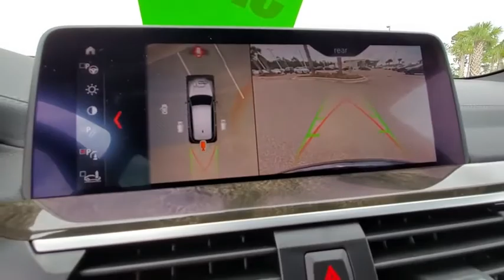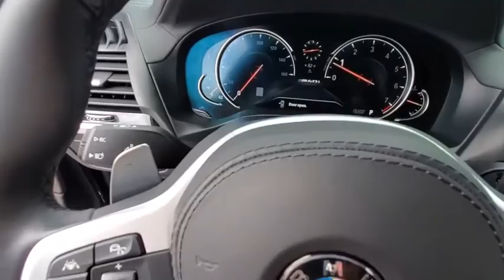2019 BMW X3 Daytona, Palm Coast, Port Orange, Ormond Beach, FL DP5371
1050 N Tomoka Farms Rd

BMW Certified, CARFAX 1-Owner. Nav System, Heated Seats, Moonroof, Aluminum Wheels, Panoramic Roof, Turbo Charged Engine, Power Liftgate, All Wheel Drive, Onboard Communications System, harman/kardon SURROUND SOUND SYSTEM.WHY BUY FROM FIELDS BMW?There are many reasons why people visit Fields BMW of Daytona from the Daytona Beach, Ormond Beach, Port Orange, Palm Coast, Deland, Jacksonville and St Augustine Florida areas for a pre owned car in Daytona Beach. One reason is our selection of quality sought-after pre-owned vehicles. The second is our commitment to our customers. At Fields BMW of Daytona we don't believe in gimmicks, just good cars and great people.BUY WITH CONFIDENCE1-Year/Unlimited Miles plus balance of original new vehicle limited warranty (4-Year/50,000-miles), 24/7 Roadside Assistance (even if someone else is driving your vehicle), Every vehicle is thoroughly inspected and reconditioned by BMW-Certified technicians, Trip interruption benefits are included, Service loaner and/or alternate transport are included for the duration of your protection plan, Additional plans are available to extend coverage, if desired, Roadside Assistance includes jump starts, tire changes, lock out service, and fuel/fluid deliveryOPTION PACKAGESPREMIUM PACKAGE Head-Up Display, Heated Steering Wheel, Heated Front Seats, Navigation System, In-Dash CD Player, Advanced Real-Time Traffic Information, Apple CarPlay Compatibility, Remote Services, EXECUTIVE PACKAGE Dynamic Digital Instrument Cluster, Active Park Distance Control, Surround View w/3D View, Rear View Camera, Gesture Control, Parking Assistant Plus, WHEELS: 21 X 8.5 FR/21 X 9.5 RR (STYLE 718M) M double-spoke, Cerium grey, Increased Top Speed Limiter, Tires: 245/40R21 Fr & 275/35R21 Rr Run-Flat Performance, DRIVING ASSISTANCE PLUS PACKAGE ACC Stop & Go + Active Driving Assistant, active cruise control w/stop and go, active lane keeping assistant w/side collision avoidance, traffic jam assistant